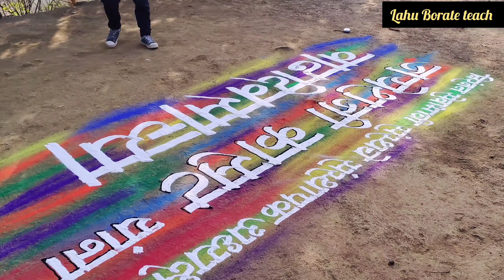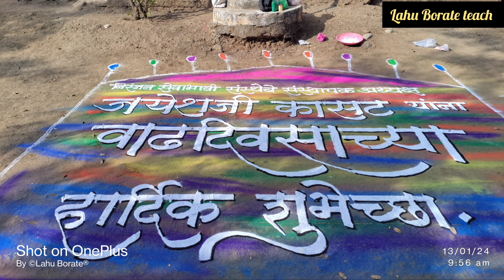Happy Birthday Rangoli | रांगोळी सुलेखन | Rangoli Calligraphy | Design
Happy Birthday Rangoli | रांगोळी सुलेखन | Rangoli Calligraphy | Design ‎@lahuborate96 निरंजन सेवाभावी संस्थेने जूनमध्ये धनगरवस्ती शाळेतील सर्व विद्यार्थ्यांना शैक्षणिक किट दिली होती. या संस्थेचे संस्थापक अध्यक्ष आदरणीय श्री.जयेशजी कासट यांचा आज वाढदिवस त्यानिमित्त रांगोळी काढून धनगरवस्ती शाळेतील सर्व विद्यार्थ्यांनी व शिक्षकांनी आदरणीय जयेश भाऊंना वाढदिवसाच्या शुभेच्छा दिल्या.@निरंजनसेवाभावीसंस्था niranjansevabhavisanstha रांगोळीसुलेखन रांगोळी सुलेखन रांगोळी रांगोळीसुलेखन rangoli rangoliartist rangolicalligraphy rangolidesigns lahuborate lahuborateteach lahuboratesir Happybirthday Happybirthdayrangoli. @jayesh.kasat